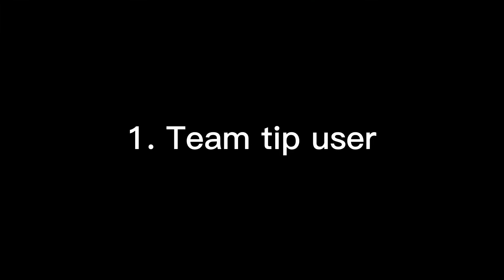10 MORE types of CRK players [PVE episode]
Tomatoes aaaaaaa